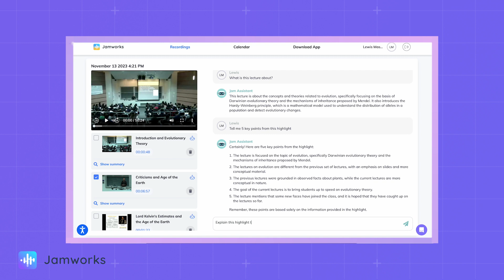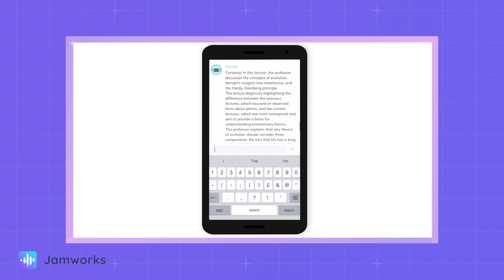The latest update to JamAI 🚀